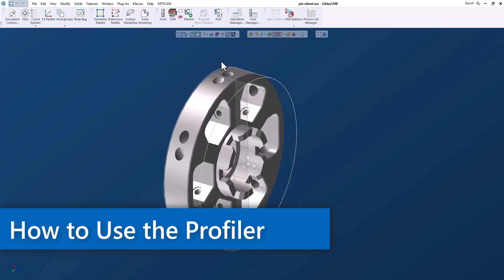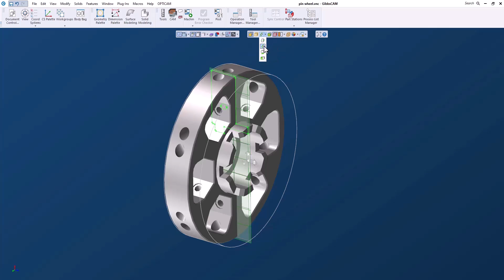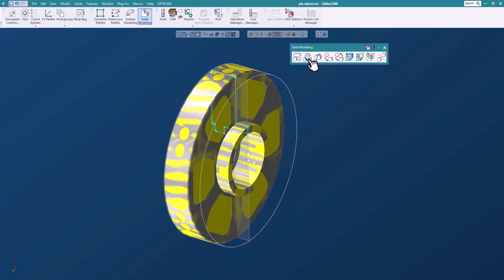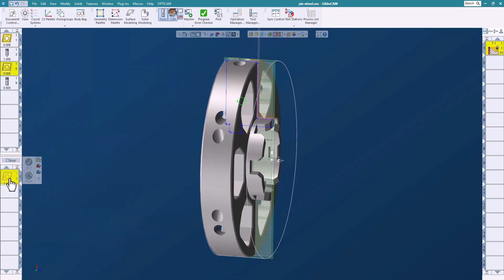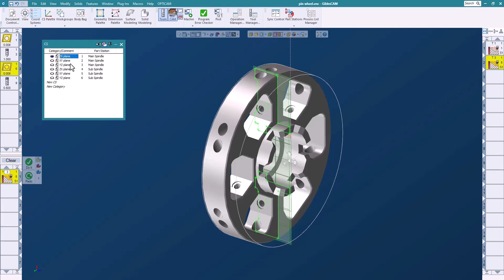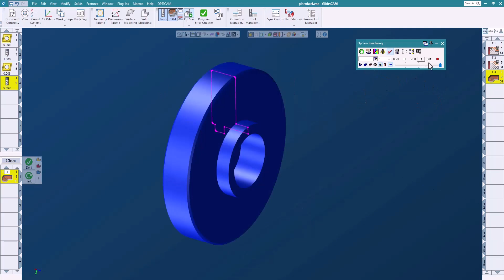GibbsCAM Tech Tip: Quickly Find and Machine Features Using the Profiler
This GibbsCAM Tech Tip shows you how to use the Profiler to quickly find and machine features on a solid.

Are you using the Profiler? It's a handy tool to find the profile of any 2D feature in a solid model. Once you identify a feature, you can machine it directly without extracting geometry, making changes easier and saving significant programming time. Another great use of the Profiler is to extract geometry for many different uses, including creating a stock body.